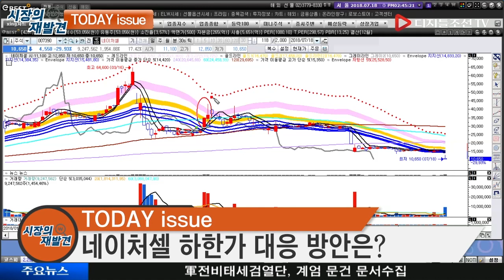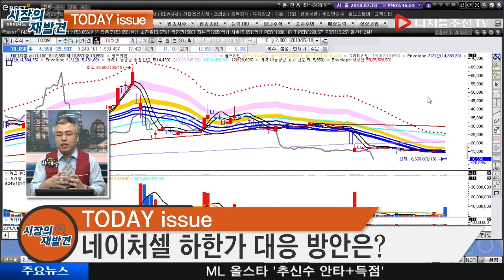네이처셀, 대표의 구속 하한가 대응 방안은?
네이처셀(007390), 대표의 구속 하한가 대응 방안은?